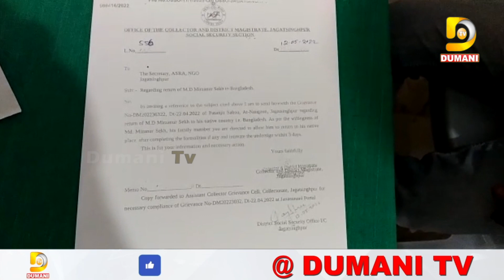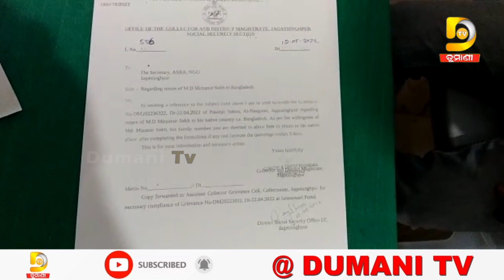ଅନୁପ୍ରବେଶକାରୀ ଭାବେ ଯାଇଥିଲେ ଜେଲ, 7 ବର୍ଷ ପରେ ଭିଟାମାଟିକୁ ଫେରିଲେ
2022.All copyrights reserved with Dumani Tv.